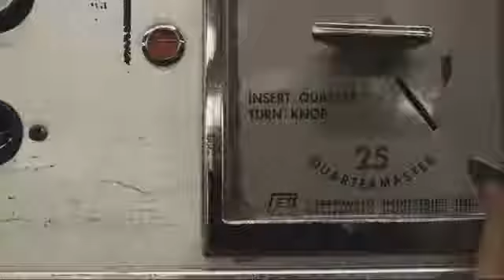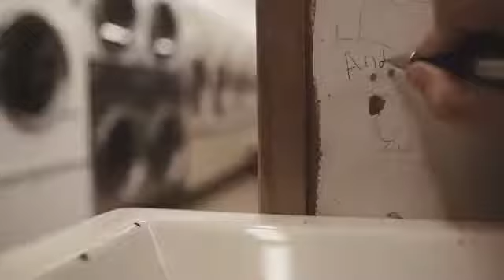Lacrae ft NF...title-releaved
watch this new track by Lacrae collaborating with NF